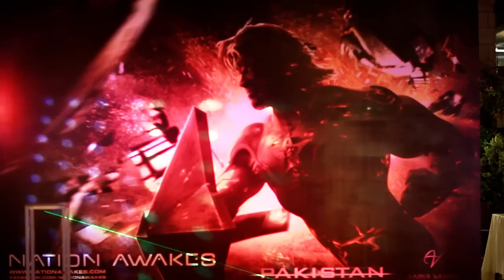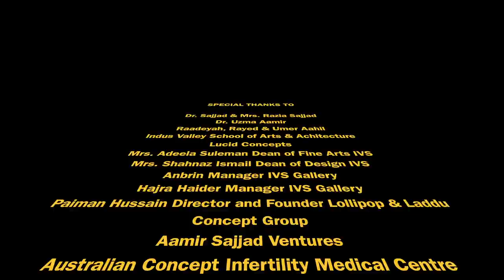The stuff dreams are made of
When Hollywood visits Pakistan, it truly is a rare moment. A collection of limited edition pieces from Sideshow toys and WETA collectibles were showcased in Karachi at the Indus Valley School of Art and Architecture by enthusiast Amir Sajjad who has been collecting these since quite some time.

This exhibition's main priority was to outline the fact that these pieces are rare works of art rather than how people refer these as toys. This was a small step in hope of achieving more events as such and maybe who knows, Pakistan can have it's own Comicon one day.